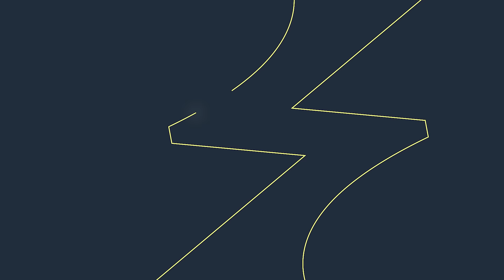Ioniq 5 Facelift mit Akku-Upgrade / 2500 Ladepunkte für Hamburg / Dacia E-Sandero - eMobility update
Willkommen zum „eMobility update“. Heute geht’s um eine Elektro-Version des Dacia Sandero, das Facelift des Hyundai Ioniq 5 und weitere Störungen bei der VW-Produktion. 2.500 neue Ladepunkte für Hamburg sind ebenfalls Thema!

-- Vollständige Meldungen --
#1 – Hamburg schreibt Betrieb von 2.500 neuen Ladepunkten aus
#3 – Hyundai Ioniq 5 erhält Facelift und nochmals größeren Akku

Kapitel
0:00 Intro
0:22 Hamburg schreibt Betrieb von 2.500 neuen Ladepunkten aus
2:16 Nächster Dacia Sandero erhält Elektro-Version
3:50 Hyundai Ioniq 5 erhält Facelift und nochmals größeren Akku
6:35 Volocopter erhält grünes Licht für Serienproduktion
7:57 Engpass bei Zulieferer: VW pausiert E-Auto-Fertigung in Emden